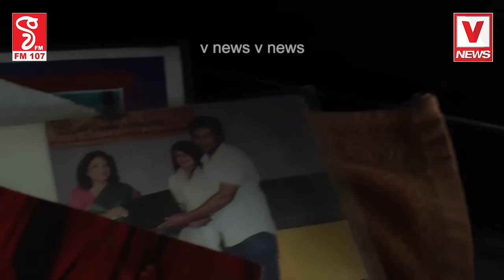“මගේ උතුම් ගෞරවණීය බිරිඳවන සුජාතාවගේ මරණයට සෘජුව වගකිවයුත්තා සහ වැරදිකරු මමයි”මනෝ උපදේශකවරිය ඝාතනය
“මගේ උතුම් ගෞරවණීය බිරිඳවන සුජාතාවගේ මරණයට
 සෘජුව වගකිවයුත්තා සහ වැරදිකරු මමයි”
මනෝ උපදේශකවරිය ඝාතනය කෙරූ
ඝාතකයාගේ ආන්දෝලනාත්මක ලිපියක් එළියට